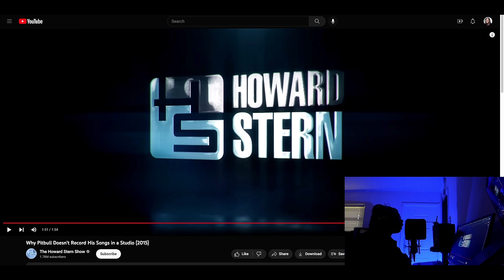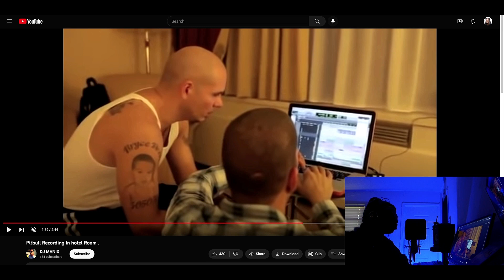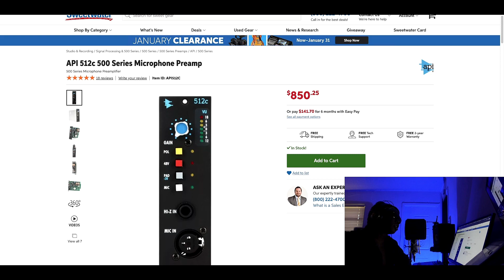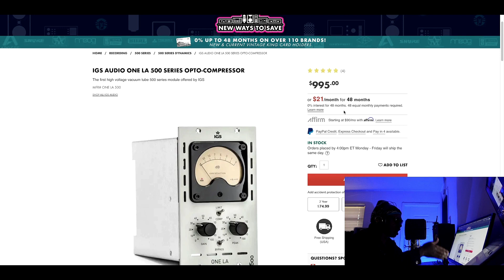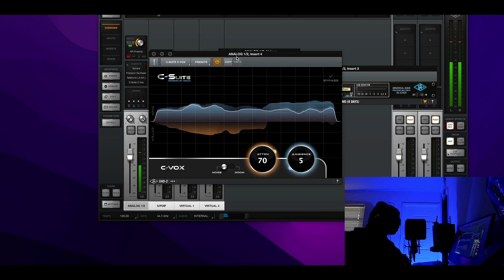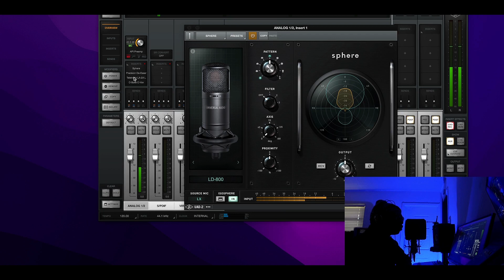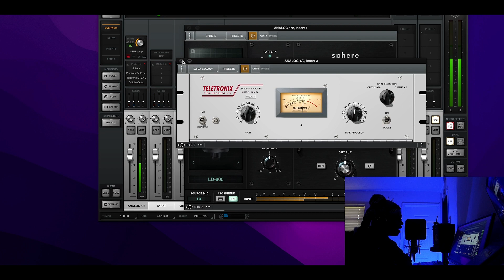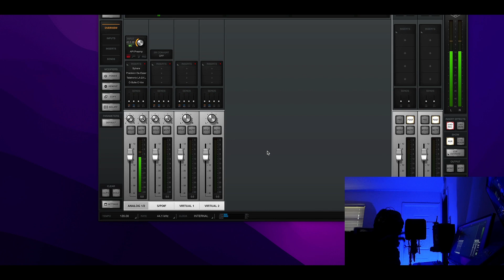How To RECORD Pop 🤩 Vocals That Sound MAINSTREAM | PITBULL Latin Pop Vocal UAD Tutorial